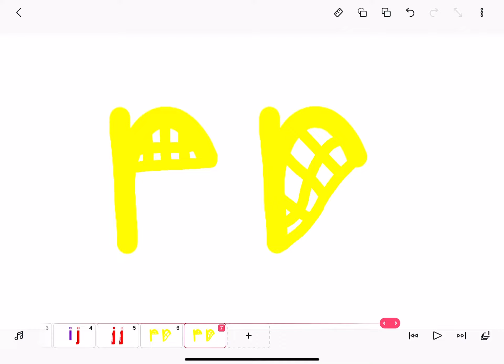More Cursed r’s.